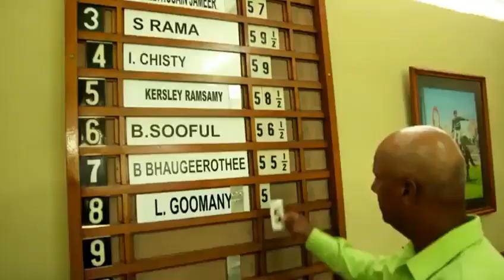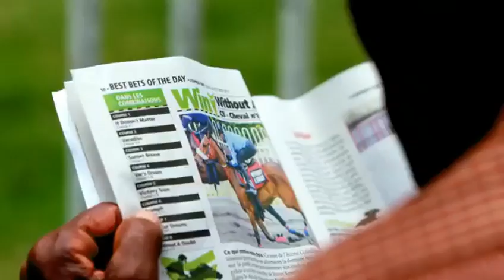BBC Travel Show-Mauritius(Week 11)(Part II)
Decreased video resolution for upload